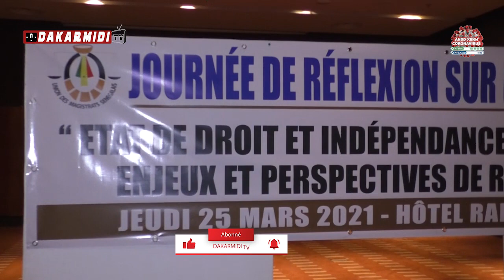Souleymane TELIKO: "Justice bi amna ay galankor you niou wara défarat nguir nieup guiss si séen bop"